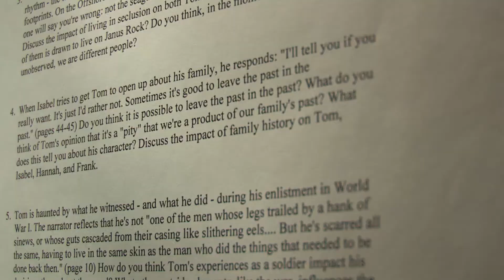The Buzz: PWC Libraries- Book Clubs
The idea of starting a book club might seem a little daunting, but the Prince William County Public Library System makes it easy with BOOKS TO GO kits.